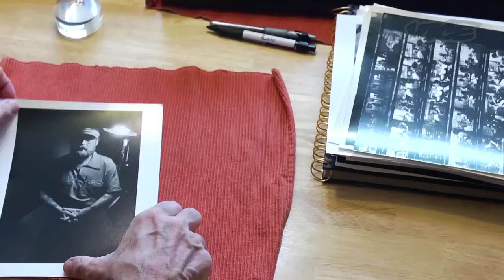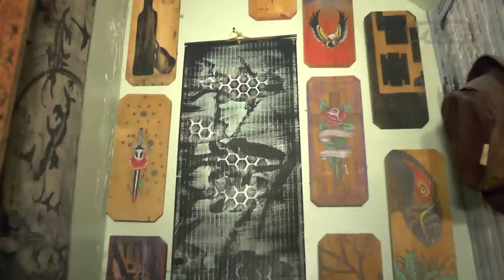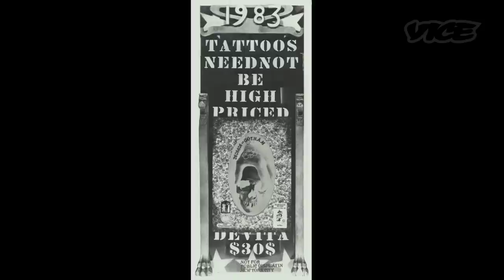Tattoo Age: Thom deVita (Part 4/5)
In the second to last installment of the Thom deVita episode (part 4 of 5), we explore the streets in which Thom lived and worked in NYC's Lower East Side and East Village. We get deep into Thom's aesthetic and discuss the convincing it took to talk someone into getting tattoos that are out of the norm - deVita style.